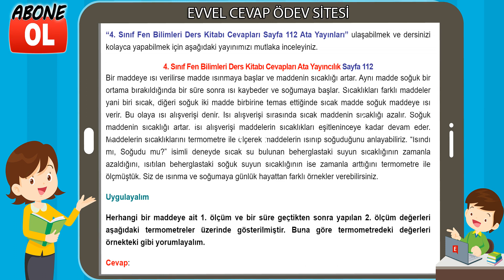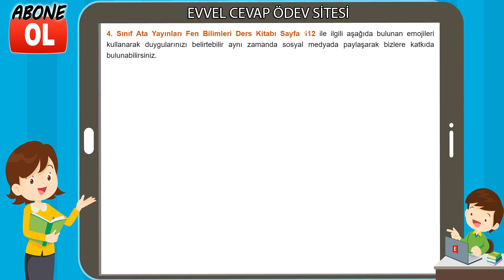4. Sınıf Fen Bilimleri Ders Kitabı Cevapları Ata Yayıncılık Sayfa 112